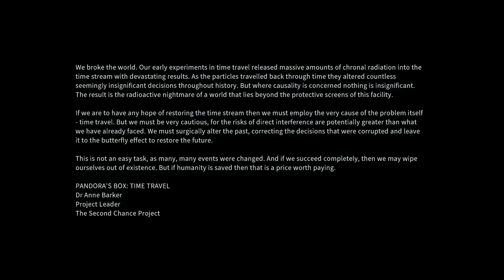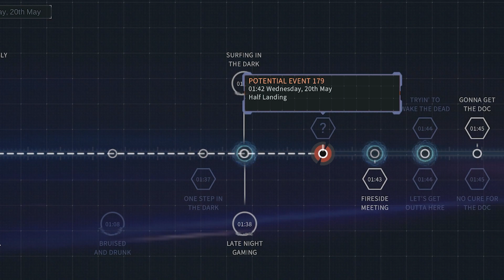Unraveling Eternal Threads: A Gameplay and Story Review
I love a great story-driven game especially when you've got sci-fi in the mix, but I wonder if they've missed the mark? Here's my full gameplay and story review of Eternal Threads where I hope I can help clarify if it's worth playing!